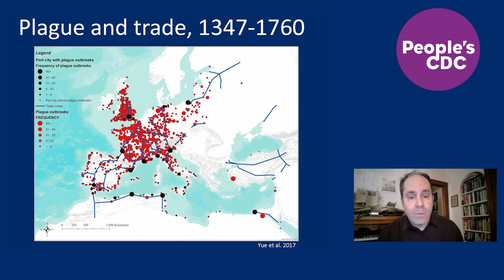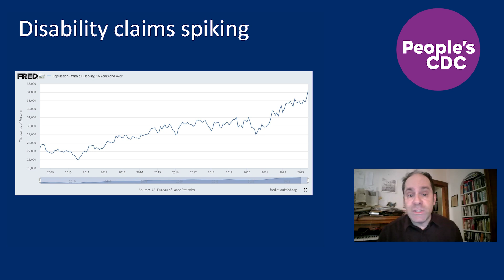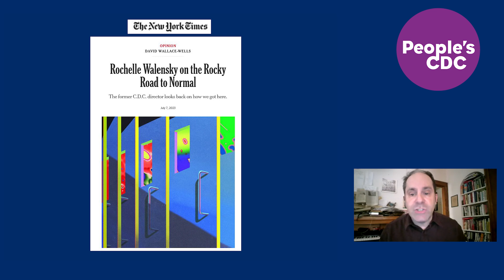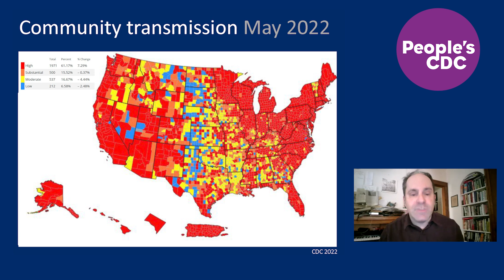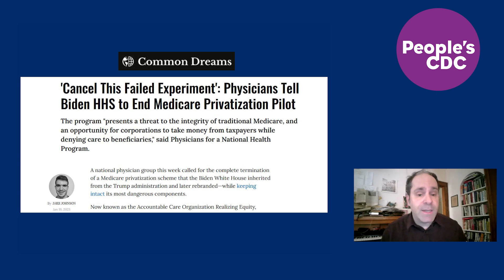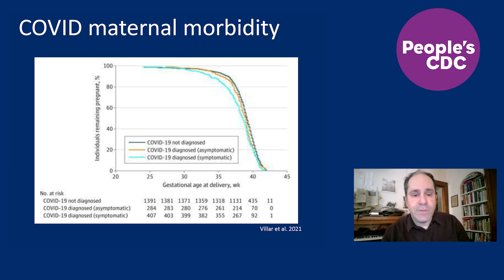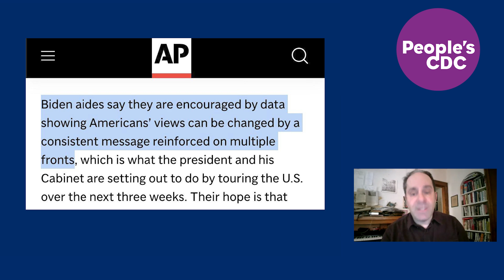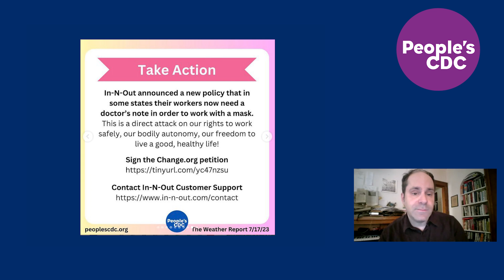COVID This Week / News Keeps Declaring COVID Over, U.S. Keeps Getting Sick (Part 2)/ August 11, 2023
CORRECTION: In December 2021, CDC changed its recommendation for COVID quarantine from ten days to five, not five days to ten as we misspoke here.
This is the second part of our two-parter exploring the media following the feds in declaring the pandemic over while Americans keep getting sick. In the first part, we covered the state of global COVID and the state of U.S. COVID, including the latest in Long COVID and David Leonhardt’s New York Times declaration that the pandemic is over.

In the second part here we address the why the political class and their corporate contributors are trying to bury the pandemic as a social phenomenon even as they continue to act to protect themselves from the virus.

"COVID This Week" is produced by Vlad Jean, Shumon Alam, Rob Wallace, Rita Valenti, Les Schaffer, Bennett Torres, Zoe Levitt, Mary Jirmanus Saba, and the People's CDC.

A call for solidarity among health care and public health workers for the sake of equitable, universal care

Tell Congress HICPAC needs oversight. CDC's Healthcare Infection Control Practices Advisory Committee must prioritize patient and healthcare workers, not hospital profit margins. Read the full post at our substack

Demand In-N-Out Burger let its employees wear masks on the job.